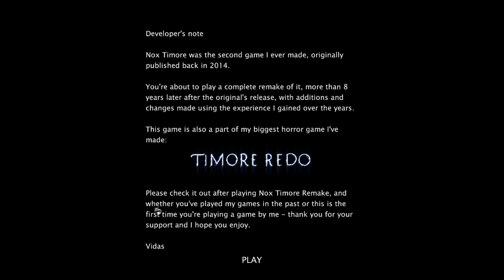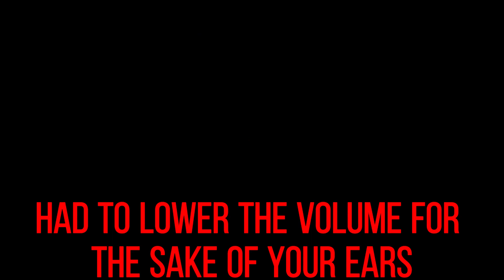BIG HEAD MAN WHISPERS TOO MUCH | Nox Timore Remake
a lil switch up at the start because of frustration